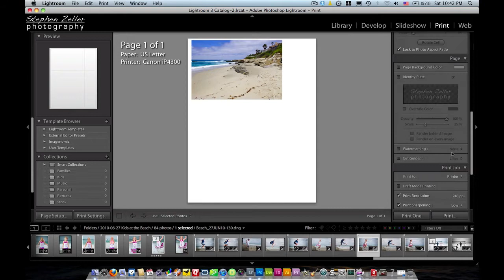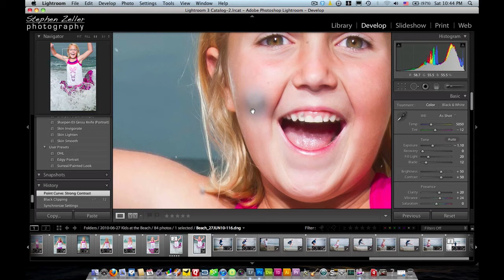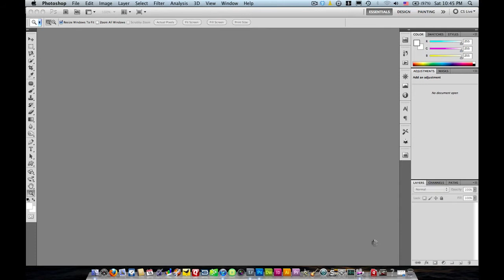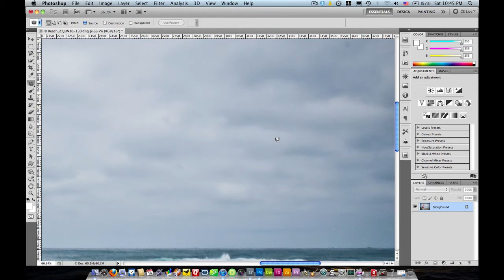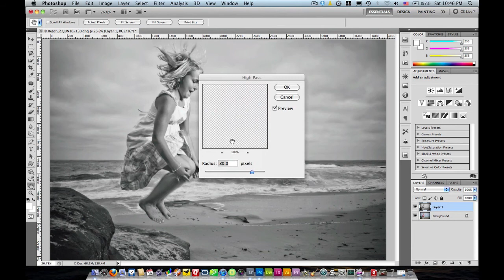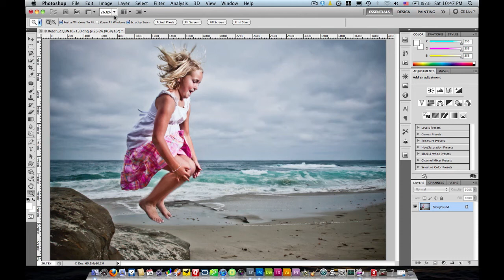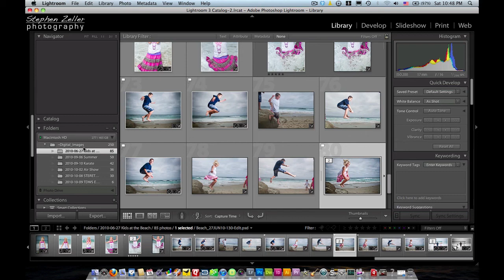Episode 9.mp4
In this episode I talk about using Adobe Photoshop Lightroom for my post-production work.  I walk through some of the features and tools available in the software and how I use it in my basic workflow.